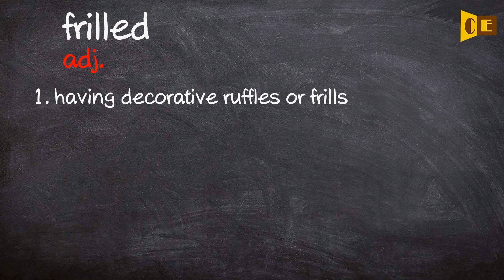Frilled Pronunciation, Paraphrase, Listen & Practice